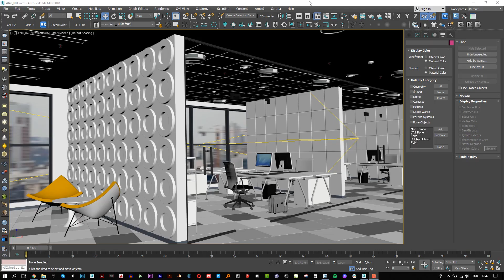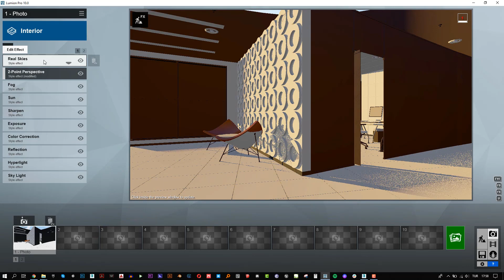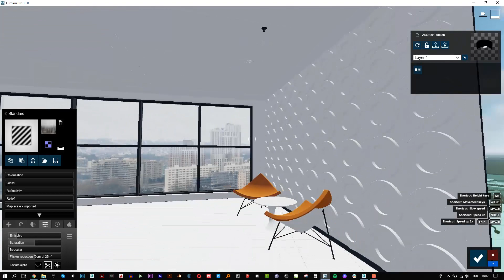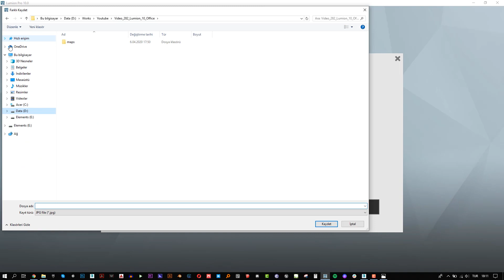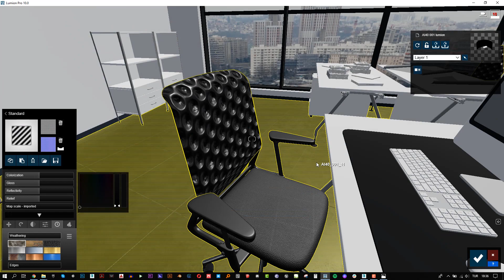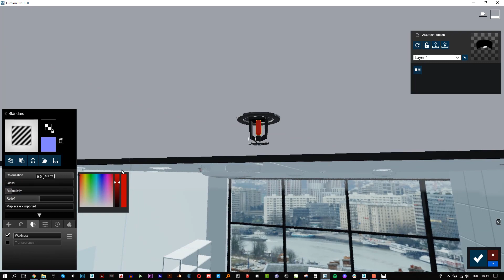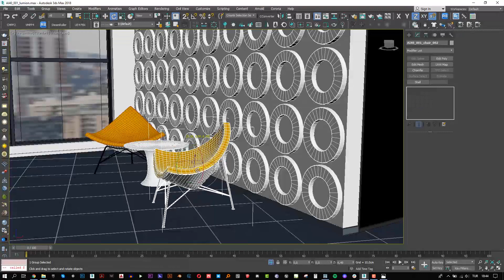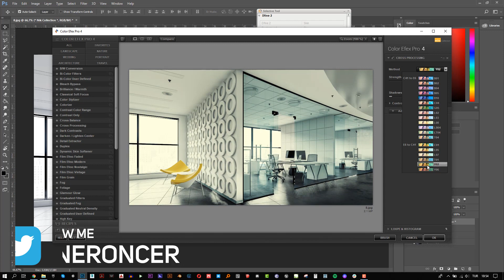Lumion 10 Interior Office Render Workflow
Hi Everyone,

I created an office render using Lumion 10. And I made some post-production effects on Photoshop at the end of this video.

Cheers!